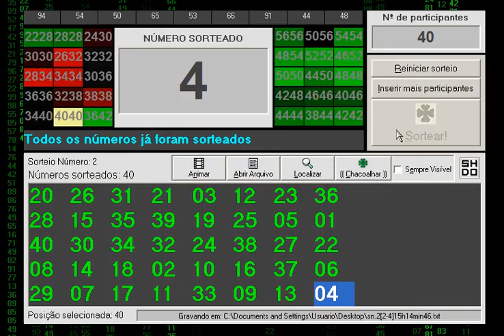2Sorteio 2 04 2011